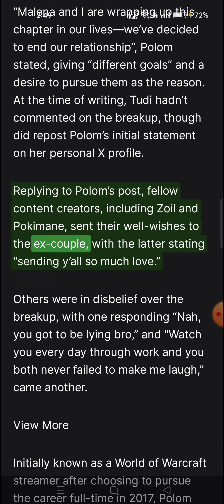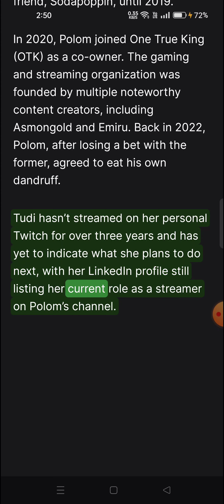Nmplol and Malena end relationship citing “different goals” for the future